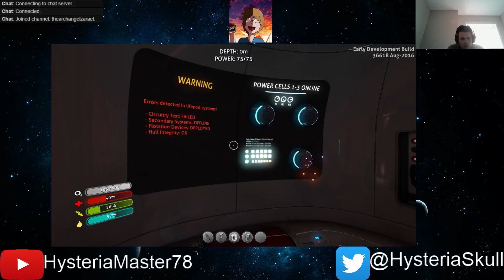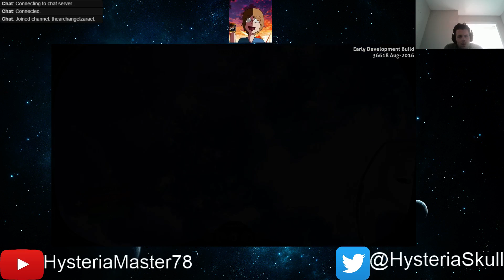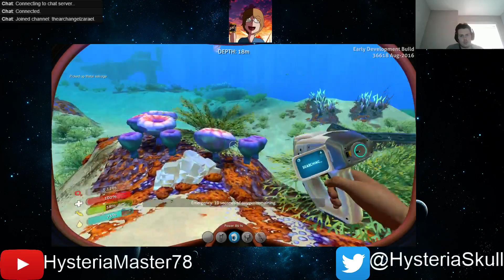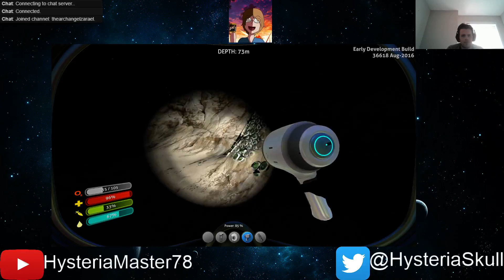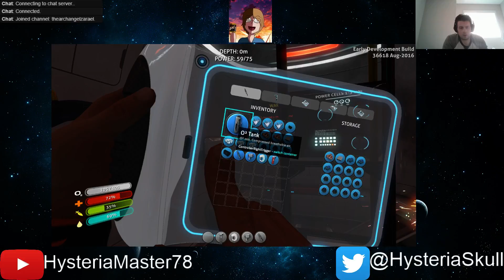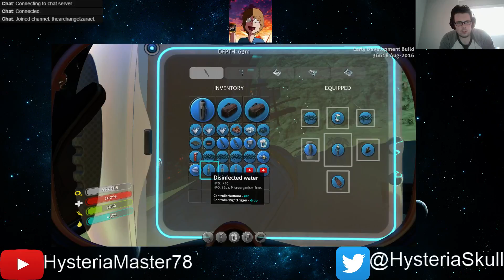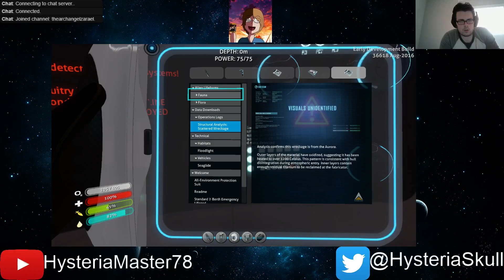Stream Adventures: Subnautica with Bran Damage